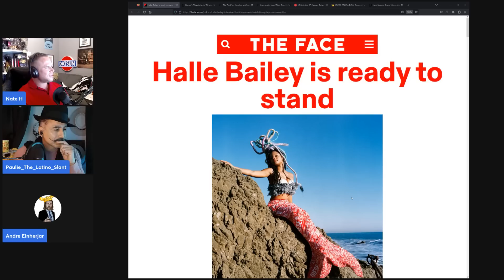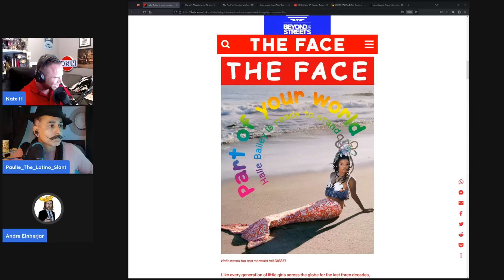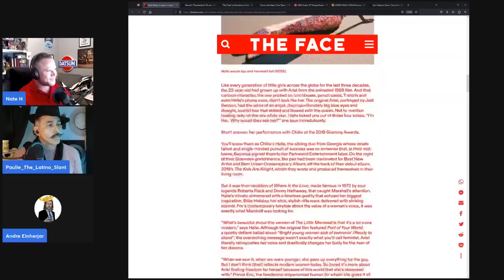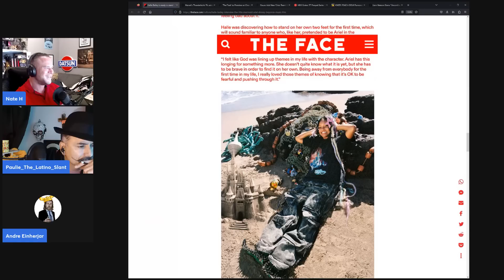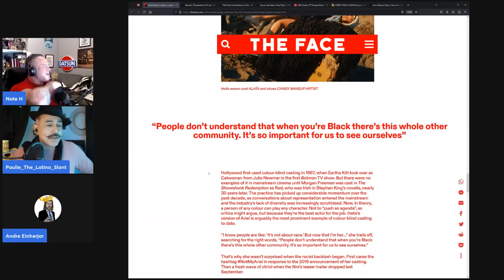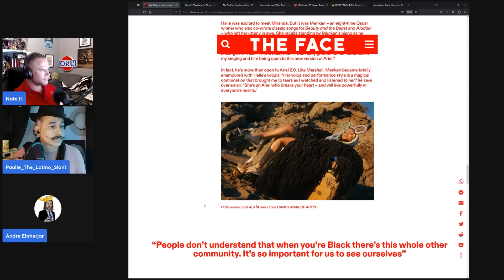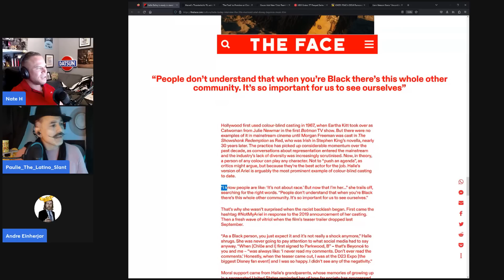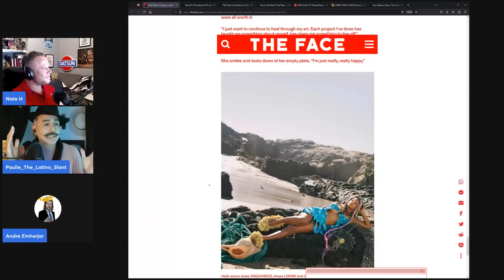Racist Backlash! The Little Mermaid Star Halle Bailey Comments On Casting Criticism!